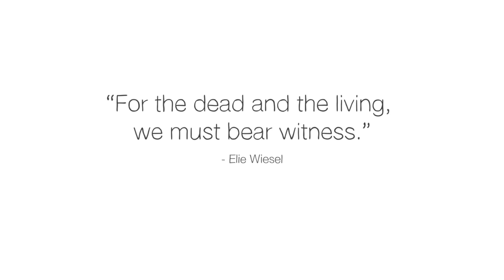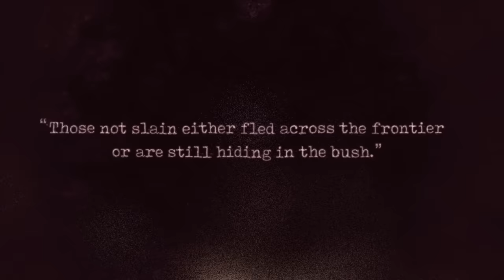Ugly history: The 1937 Haitian Massacre - Edward Paulino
Explore the history of the 1937 Haitian Massacre, where thousands of Haitians were murdered on the orders of Rafael Trujillo.

When historians talk about the atrocities of the 20th century, we often think of those that took place during and between the two World Wars. But two months before the Rape of Nanking in China, and a year before Kristallnacht in Germany, a horrific ethnic cleansing campaign occurred on an island between the Atlantic Ocean and Caribbean Sea. Edward Paulino details the 1937 Haitian Massacre.

Lesson by Edward Paulino, animation by Tomás Pichardo-Espaillat.

Thank you so much to our patrons for your support! Without you this video would not be possible! Nathan A. Wright, Jast3r, Аркадий Скайуокер, Milad Mostafavi, Rob Johnson, Singh Devesh Sourabh, Ashley Maldonado, Clarence E. Harper Jr., Bojana Golubovic, Mihail Radu Pantilimon, Sarah Yaghi, Benedict Chuah, Karthik Cherala, haventfiguredout , Violeta Cervantes, Elaine Fitzpatrick, Lyn-z Schulte, Sharon Chou, Henrique 'Sorín' Cassús, Tim Robinson, Kiarash Asar, Jun Cai, Paul Schneider, Amber Wood, Ophelia Gibson Best, Cas Jamieson, Michelle Stevens-Stanford, Phyllis Dubrow, Andreas Voltios, Aliyya Rachmadi, Eunsun Kim, Philippe Spoden, Samantha Chow, Armando Ello, Ayala Ron, and Manognya Chakrapani.